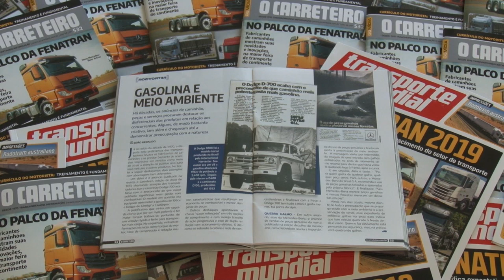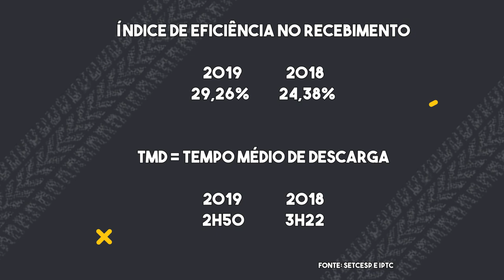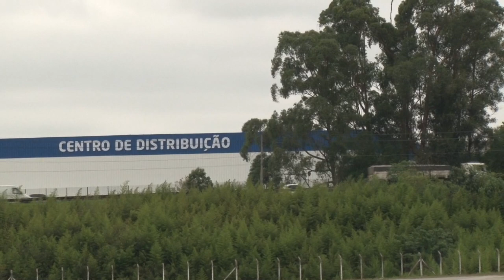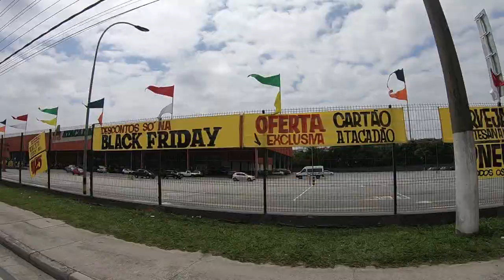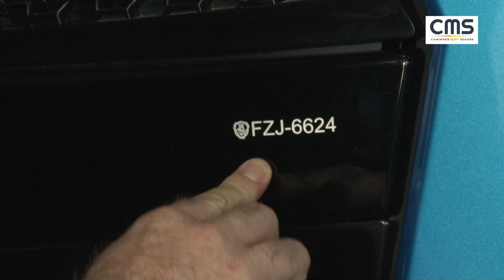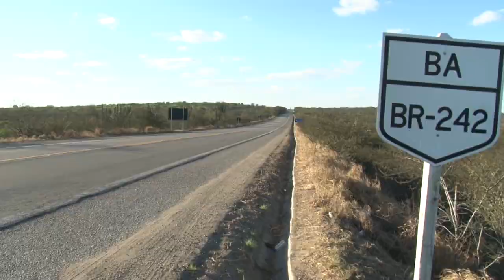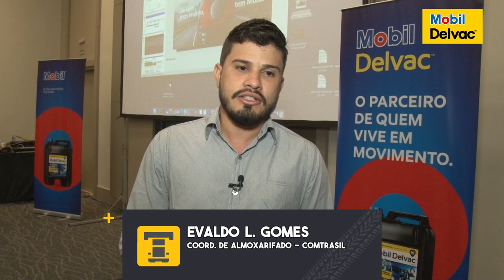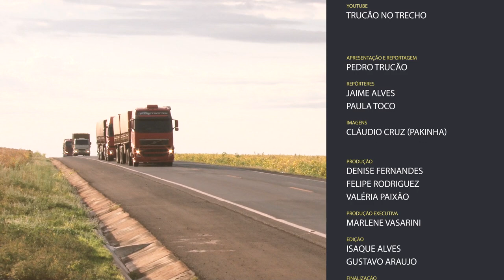Eficiência na entrega e trecho baiano sem infraestrutura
Esperar, sempre fez parte do dia a dia do estradeiro mas, segundo levantamento do SetCesp (Sindicato das Empresas de Transportes de Carga de SP), o tempo médio para descarga de mercadorias caiu. Sem dúvida esse é um ponto positivo, porém, motoristas relatam que ainda falta muito para melhorar. Carga parada é sinônimo de prejuízo. É necessário estruturar grandes pólos de distribuição e evitar que caminhões sejam feitos de depósito. E ainda: Estivemos em chão baiano e verificamos as condições de rodagem de algumas rodovias que cortam o estado. O trecho, importante rota do agronegócio, pede socorro e precisa ser recuperado.

Amigos de Estrada Mobil Delvac promove treinamento para clientes e parceiros sobre rentabilidade, manutenção e conhecimento técnico em óleos lubrificantes e Troca Inteligente.

Tem também dicas de agregamento e contratação além dos alôs e recados da turma do trecho.

Ligue a TV e fique com o Pé na Estrada, que começa às 10h30 – todos os domingos pela TV BAND.

Assista ao programa todo domingo às 10:30 na Band e nos acompanhe também por outras estradas: